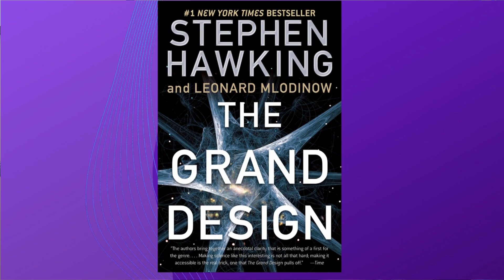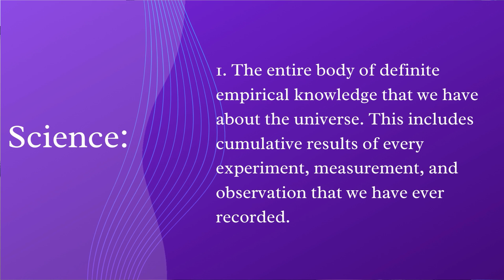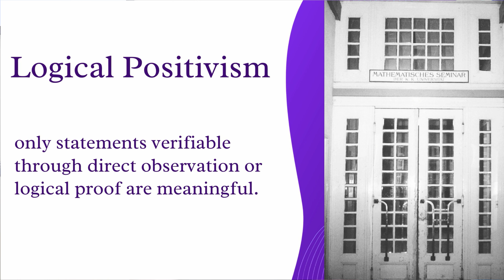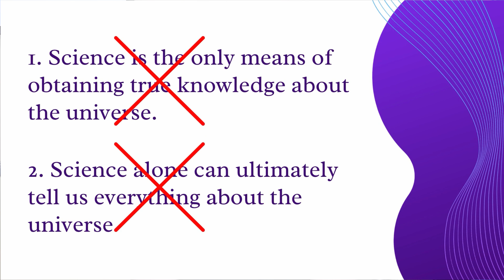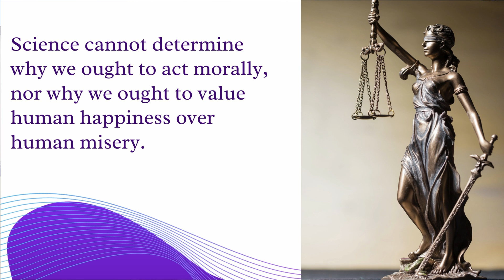Philosophy vs Science - Has Science Replaced Philosophy? Is Philosophy Dead?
“Philosophy is dead.” wrote Stephen Hawking in the book The Grand Design. Has modern science made so much progress toward our understanding of the universe that we no longer need philosophy? Many members in academia believe philosophy has become little more than a superfluous, outdated method of understanding.  This short video will provide an answer to the question, “Has science replaced philosophy?”

0:00 Has Science Replaced Philosophy?
0:56 What is Science?
1:23 What is Philosophy
2:15 Logical Positivism
3:00 Empirical Knowledge vs Rational Knowledge
4:00 Descriptive vs Prescriptive
5:15 Answer and Conclusion